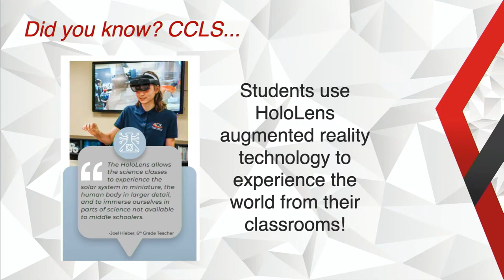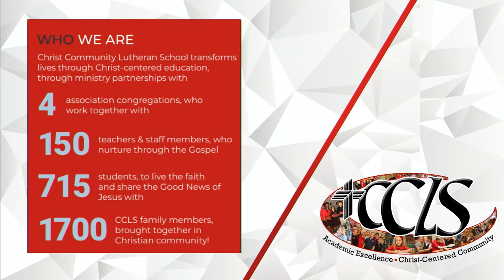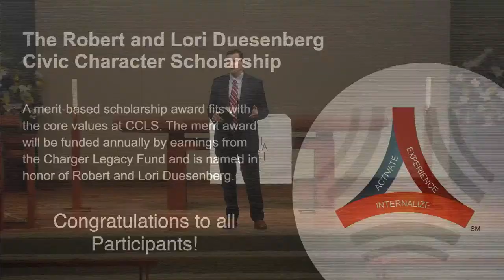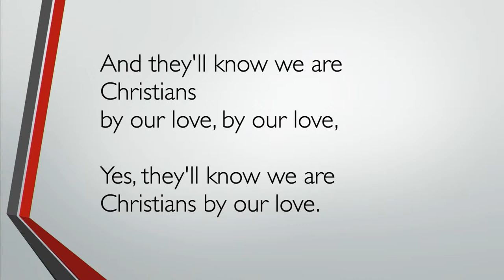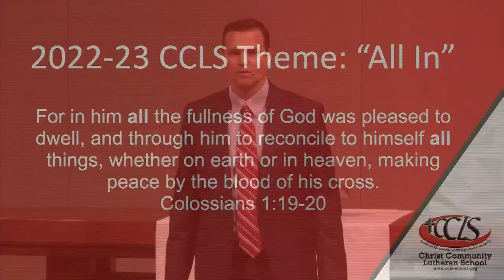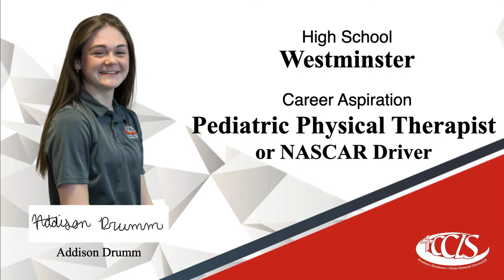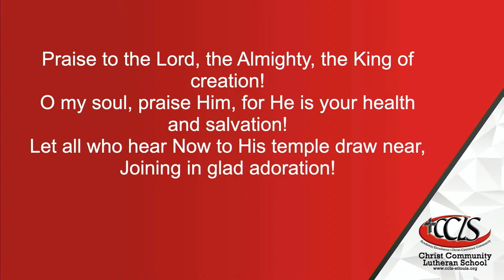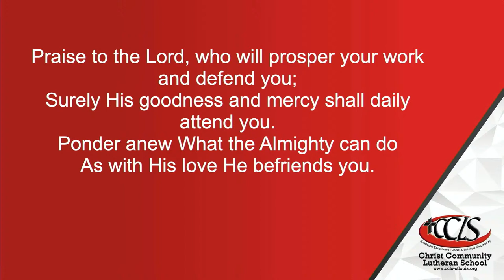Christ Community Lutheran School - Closing Chapel 2022